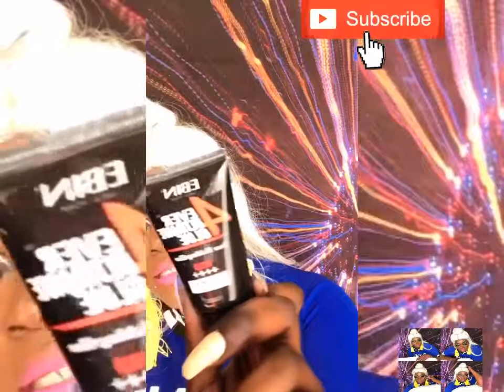Memorial Day|Frank White hair!!Neon Colorful Cut Crease eyeshadow Look~Hairtobeauty.com 2in1 edition